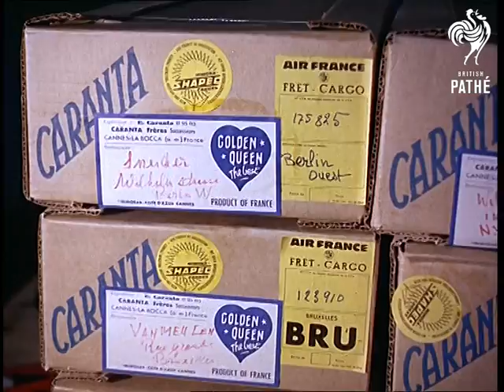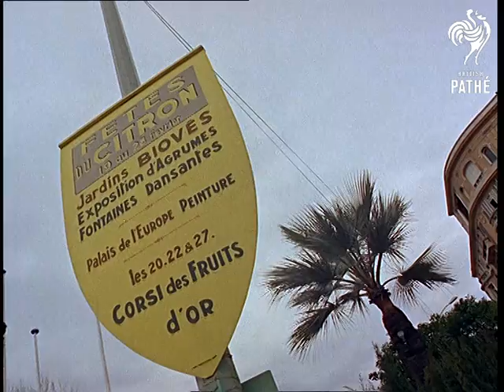Cote D'azur (1966)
Cote D'Azur, France.

C/U of branches of yellow mimosa blossom, and people cutting the flowers for harvesting. Tracking shot through the mimosa branches, as the blooms are taken down the hillside. We see the sprays taken into a work area, where they are weighed and packed in plastic to keep fresh. The sprays are packed in boxes., labelled with addresses world-wide.  We then see airline staff boarding. An Air France jet takes off.

L/S of a hotel on a cliff edge. A woman and a boy are having a meal overlooking Monte Carlo. There are point of view shots along the coast road. We see a fisherman in blue jersey and beret fishing. C/U rough waves breaking on rocks.  On the coast we see boats and palm trees, a woman picks lemons and oranges. People string fruit onto lengths of string to use to decorate huge carnival sculptures.

Locals thread oranges onto wireframes for the 'Fetes du Citron'. They use a quarter of a million citrus fruits creating huge birds, fish, and boats for the carnival floats, and mosaic patterns on the ground. The girls in carnival dress throw confetti at the carnival crowds. A pop group play near a dragon float. People wave and children throw confetti.

Note: see also CP 611 cuts for out takes.
 FILM ID:377.05